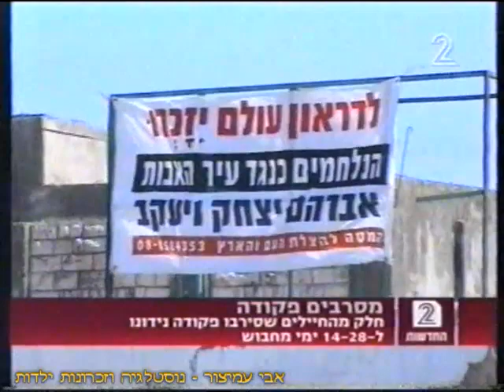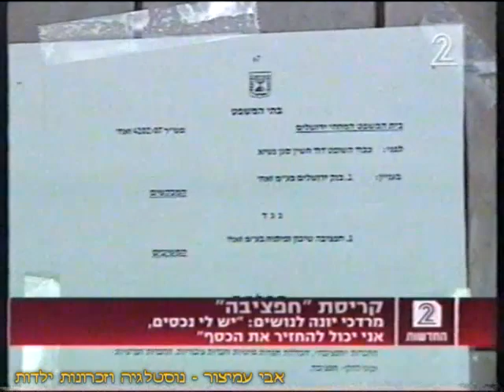מבזק החדשות 2 - השבוע לפני 14 שנה - מגיש: ליאור פרידמן - ערוץ 2 - שידורי רשת - 06/08/2007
מבזק החדשות 2 - מגיש: ליאור פרידמן
ערוץ 2 - שידורי רשת - 06/08/2007 - השבוע לפני 14 שנה
והרי התקציר:

0:00 - מנגינת הפתיח
0:14 - המשטרה וצה"ל נערכים לפנות מחר שתי משפחות שפלשו למבנה בשוק הסיטונאי בחברון
1:00 - כתבת שטח על פינוי המשפחות
1:16 - מועצת רשות שדות התעופה החלה בהליכי הדחה של מנכ"ל הרשות גבי אופיר
1:42 - יותר ממיליארד שקלים יוזרמו בשלוש השנים הקרובות לסל התרופות
2:07 - הצהרתו של שר הבריאות יעקב בן-יזרי
2:33 - משלחת של ערביי ישראל נפגשה אתמול עם אבו מאזן ולחצה עליו לחזור לשותפות עם חמאס
3:01 - ועדת וינוגרד משנה כיוון בקרב על זכותם של הנפגעים ממנה להתגונן
3:29 - עוד סדקים מתגלים בתוך הפרקליטות בעקבות פרשת קצב
3:57 - הבעלים של חברת חפציבה מרדכי יונה הבטיח לנושים של החברה כי הוא יממש את נכסיו ויחזיר את חובותיו
4:22 - מהבורסה של ניו יורק יוצאת הערב צפירת הרגעה לשוקי ההון בעולם
4:41 - נשיא ונצואלה הוגו צ'בס שלא הכרתם - ראינו אותו מגדף ומלגלג על כל העולם אבל אמש הפתיע והחל לשיר
5:19 - תחזית מזג האוויר - אמצע הקיץ ללא שינוי בימים הקרובים

בברכה,
אבי עמיצור.